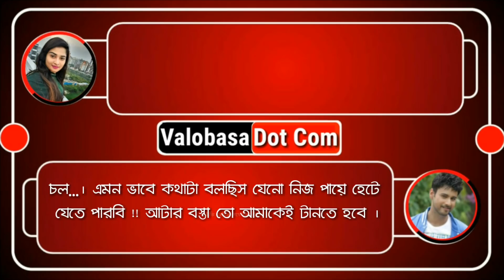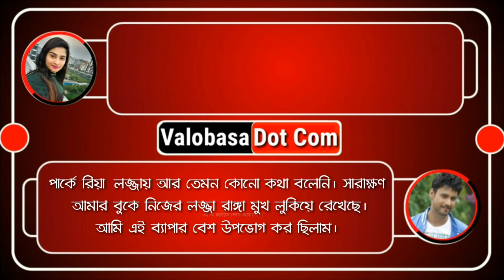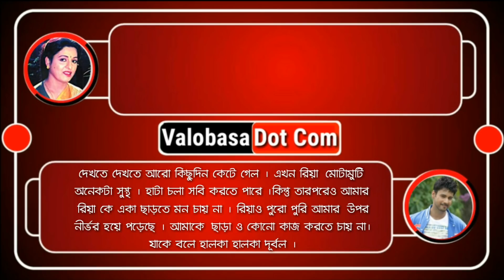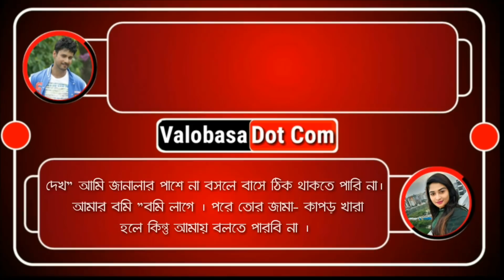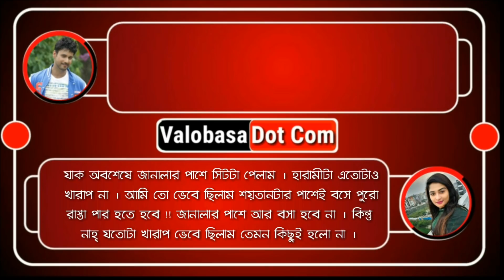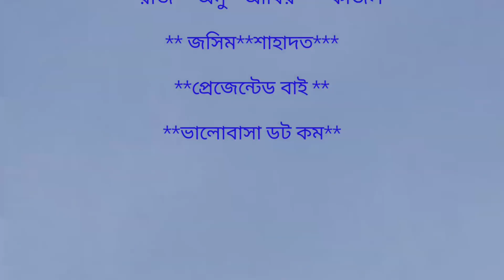মামাতো বোন যখন বউ|| পর্ব-(১৬)|| Ft:+রাজ+অনু++আবির+5||Valobasa Dot Com